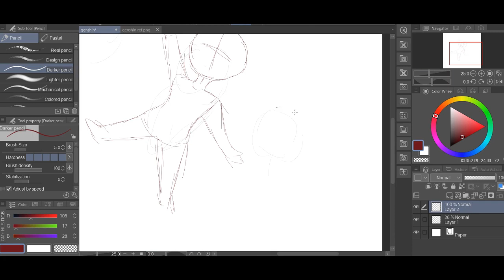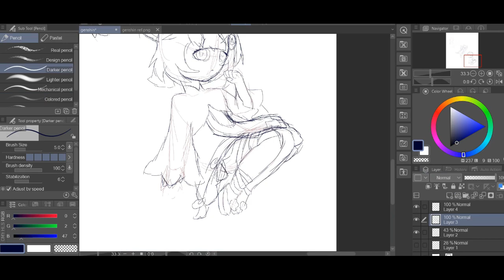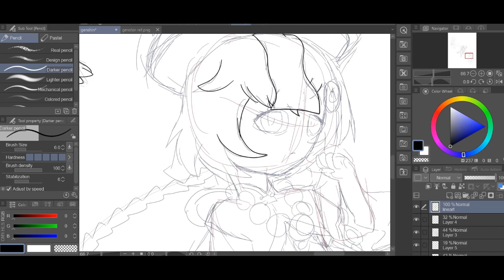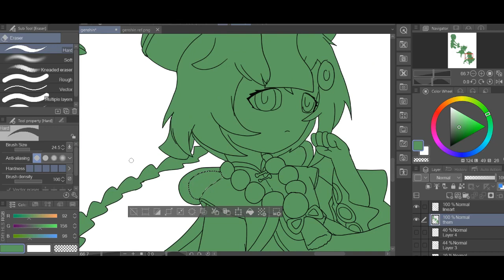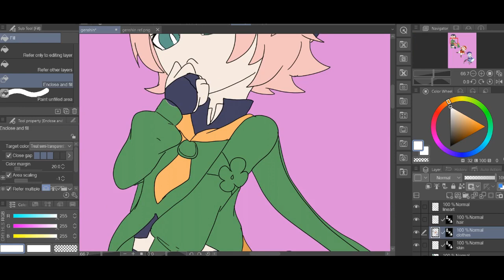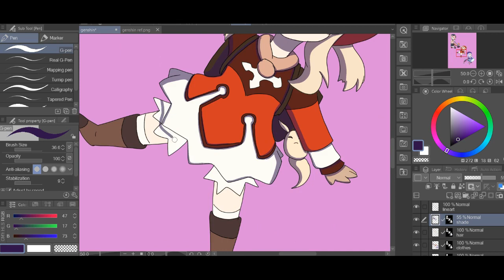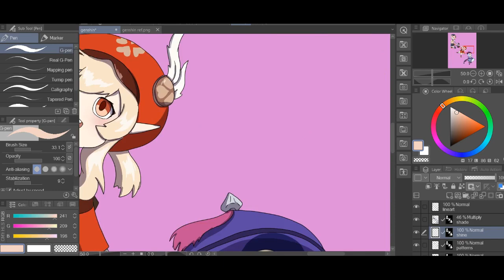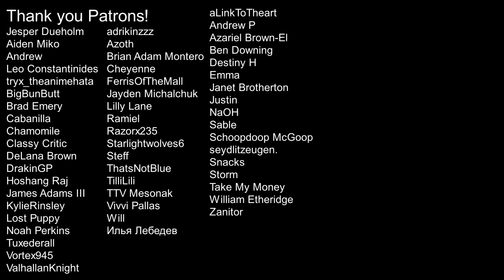Drawn Out: Genshin Impact Chibis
I beat the dragon after finishing this video, so I'm not a total loser I guess.

Patrons voted for this Drawn Out, and always gets to see them early: